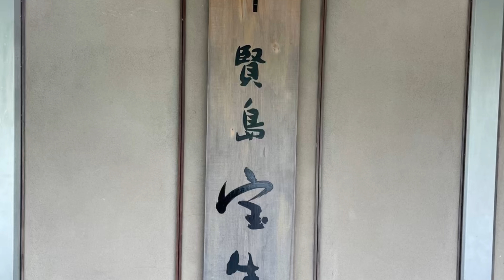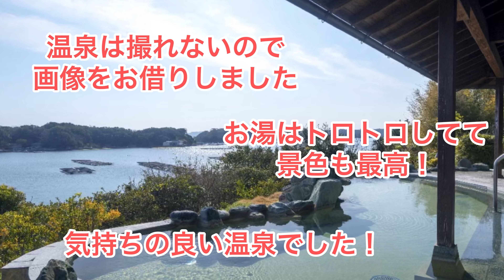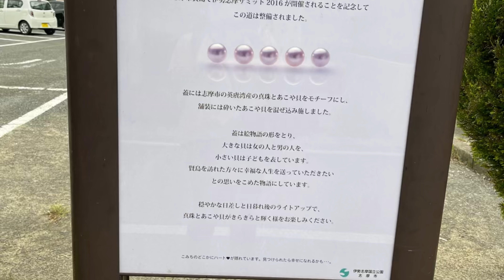伊勢志摩名古屋岐阜の旅〜賢島編〜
Ise-Shima trip
2泊3日伊勢志摩名古屋岐阜の旅
1日目後半

鳥羽から賢島へ

私にとって初めての賢島

伊勢志摩サミット開催ホテル
賢島宝生苑のランチと日帰り温泉を堪能しました

流石の一流ホテル
海鮮ピラフをいただきましたが
具材とお米、バターの味が程よく
本当に美味しかったです。

温泉もとろっとろで濃く最高の泉質でした。

とろっとろで最高やわぁ

英虞湾をみながらの温泉は最高です！

本当おすすめです。

ミュージシャン: Rook1e